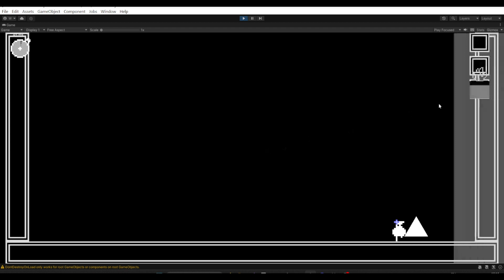Prototype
Half way through the game jam, here is my progress so far !